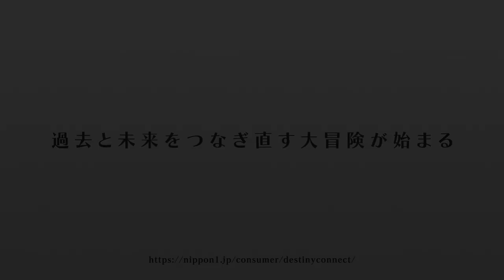Destiny Connect Japanese Debut Trailer - Nintendo Switch Full HD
Tras su reciente retraso, ahora nos llegan noticias más positivas relacionadas con Destiny Connect, título que llegará a Nintendo Switch el próximo año al menos en Japón. Se trata del primer tráiler del juego.

Destiny Connect se desarrolla en una ciudad conocida como Clocknee. El juego está dirigido por Yoshihiko Toda, y cuenta con la ayuda de SYUPRO-DX, en concreto de Jun Yokota, quien está a cargo de los escenarios, información sobre los personajes, configuración de los mundos y sistemas de batalla. Este título tiene como objetivo brindar la nostalgia de la experiencia clásica de los RPG a través del estilo de arte, los gráficos, la música y la jugabilidad.